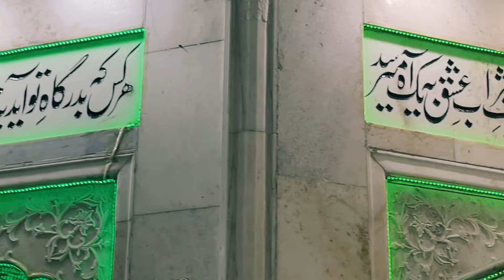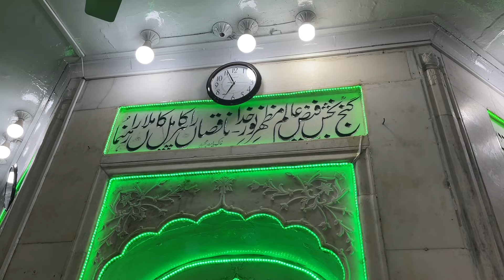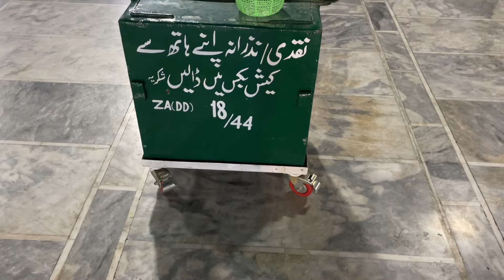Data Darbar Lahore l Hazrat Data Ali Hajveri l History of Data Ali Hajveri l Explore Lahore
Shaykh Syed ʿAlī al-Hujwīrī or as Dātā Ganj Bakhsh by Muslims of South Asia, was an 11th-century Persian Sunni Muslim mystic, theologian, and preacher from Ghazna, who became famous for composing the Kashf al-maḥjūb (lit. 'Unveiling of the Hidden'), which is considered the "earliest formal treatise" on Sufism in Persian.
گنج بخش فیضِ عالَم مظہرِ نورِ خدا ناقصاں را پیرِ کامل ، کاملاں را راہنما

In the present day, Ali Hujwiri is venerated as the main wali of Lahore, Pakistan by the traditional Sunni Muslims of the area. He is, moreover, one of the most widely venerated saints in the entire South Asia,